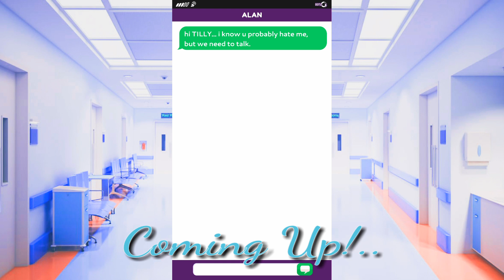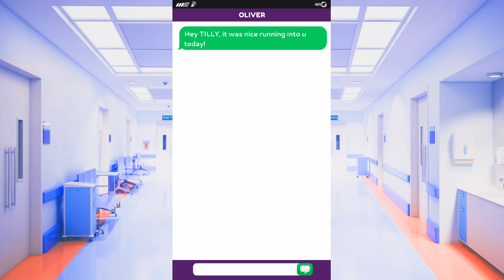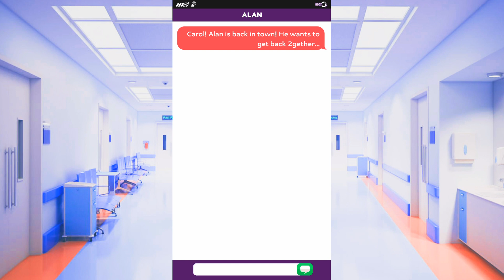Dating AGAIN! | Who's Your Daddy? | Episode 2 | What's Your Story? (💎 Choices)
Time for Episode 2 of WhatsYourStory?'s ⭐️WhosYourDaddy?⭐️ With voice-over by me Markles💖😆

In this episode Tilly & Her sister Carol come to terms with the fact that Tilly is now PREGNANT! (Could the father be the cute one night stand Oliver, after our jerk ex boyfriend Alan dumped us and skipped town!? I guess we'll have to find out, but in the meantime it's time for a date! Why not say yes after this cute run in! Find out with who in this new episode! 😆

🌟Hi Everyone! I hope you all enjoy! I have episodes of Scream, Divergent and Super Seniors coming up this week! I can't wait for you all to see! 💖🌟
▬▬▬▬▬▬▬▬▬▬▬▬▬▬▬▬▬▬▬▬▬▬▬▬▬▬▬ღ•°

▬▬▬▬▬▬▬▬▬▬▬▬▬▬▬▬▬▬▬▬▬▬▬▬▬▬▬ღ•°
Who's Your Daddy?: Life is about to get crazy when you learn you're pregnant and two guys might be the father! Will it be longtime boyfriend Alan, or hot one night stand Oliver?
▬▬▬▬▬▬▬▬▬▬▬▬▬▬▬▬▬▬▬▬▬▬▬▬▬▬▬ღ•°
Don’t just watch it – Live It!

If you’ve ever wanted to be in your favorite TV show or movie,
then What’s Your Story is for YOU! Every choice you make takes
the story in a new direction.

Make your choices from the beginning:

- Choose your path: Encounter Special Choices to discover who
you are. One choice can change everything!

- Choose who you are: Be yourself and create your avatar for
every story! Unlock new outfits and accessories as you go.

- Choose who you love: Express yourself and who you love in